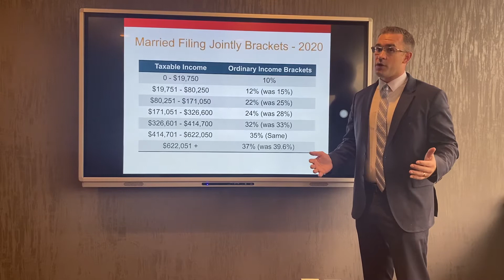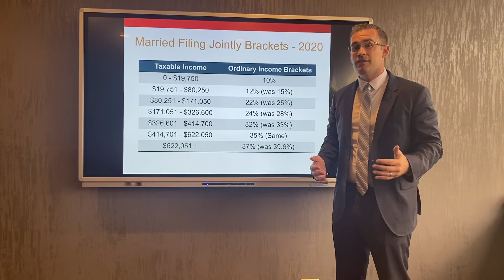Tax idea to pay less in taxes!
A comprehensive financial plan involves much more then investments, it involves tax planning, income planning and estate planning. Give us a call to review what you have or to have us a create a new plan!